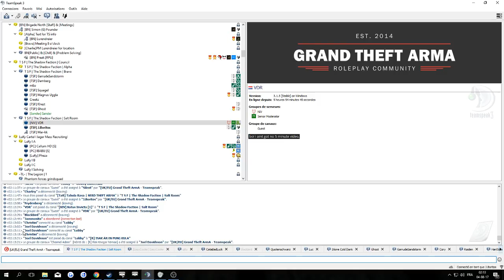League Of Legends Bronze 5 - Diamond